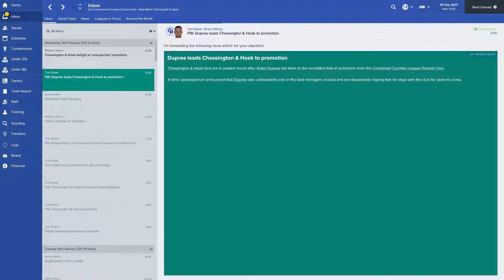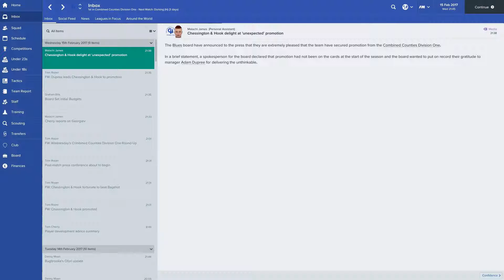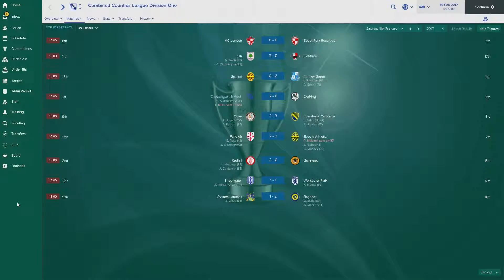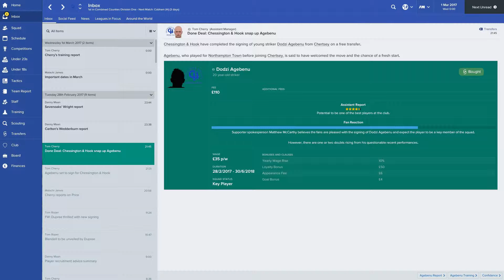Football Manager 2017 Locals to Heros EP 14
Schedule

Monday
FIFA 17 Coop/PES 2017 3PM GMT

Tuesday
Let's Play 3PM GMT
Let's Play 7PM GMT

Wednesday
PES 2013 Become A Legend/FIFA 09/FIFA 2005 3PM GMT

Thursday
Football Manager 2017 3PM GMT

Saturday
FIFA 17 Journeyman/Champions League 2006/2007/This Is Football 2005/LMA Manager 2007/Football Manager 2017 3PM GMT